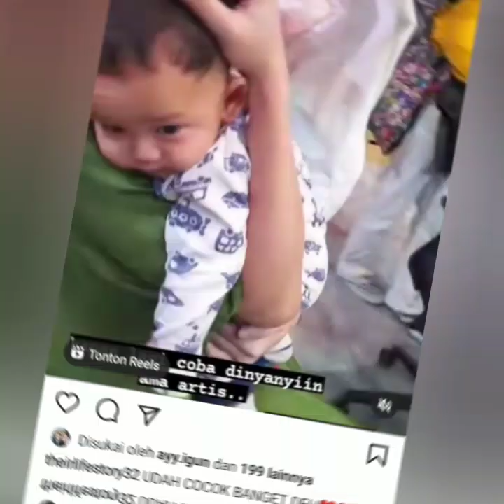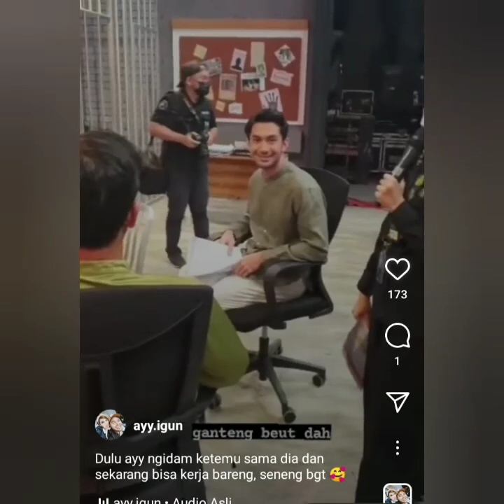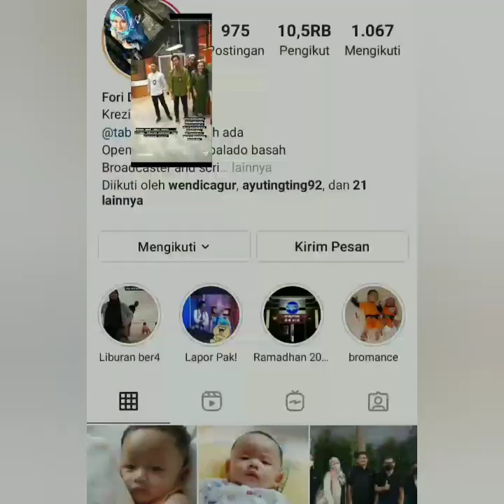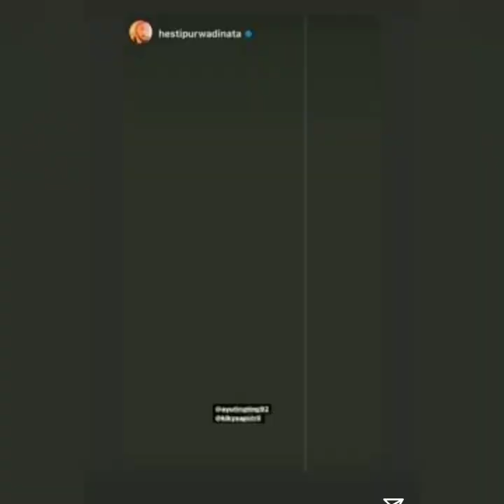LUAR BIASA AYU TING TING KOLABORASI DAN MAIN FILM BERSAMA REZA RAHARDIAN...